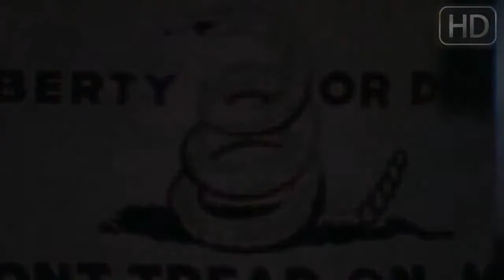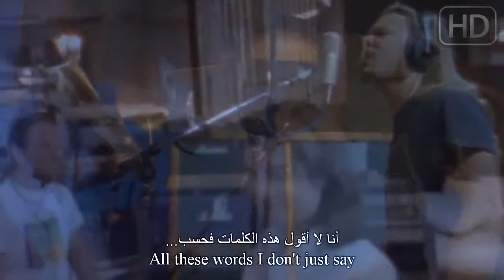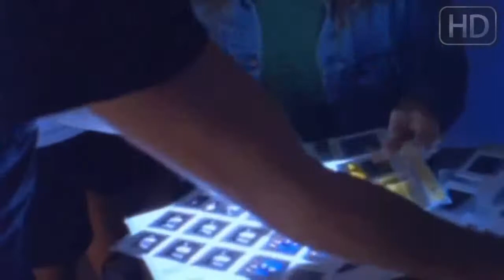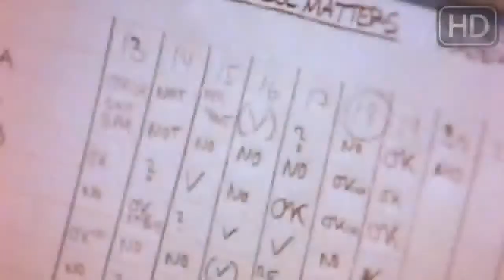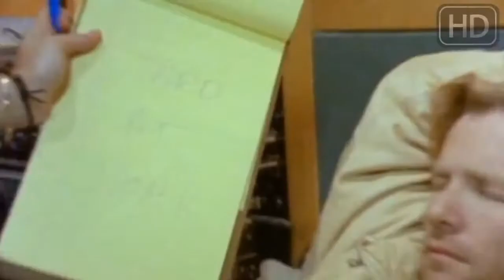Metallica Nothing Else Matters lyrics مترجمة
لمشاهدة وتحميل المزيد من الفيديو كليبات الاصلية كاملة ومترجمة